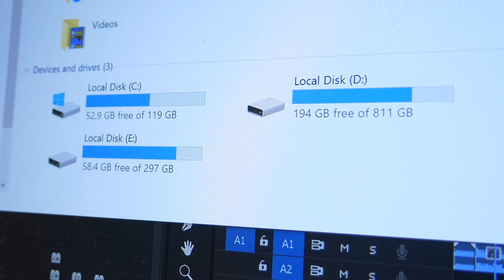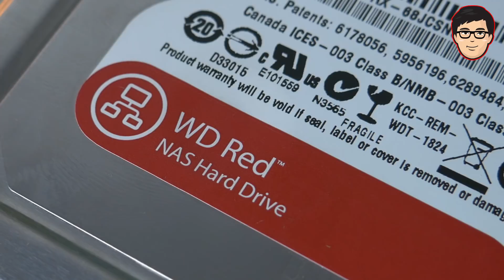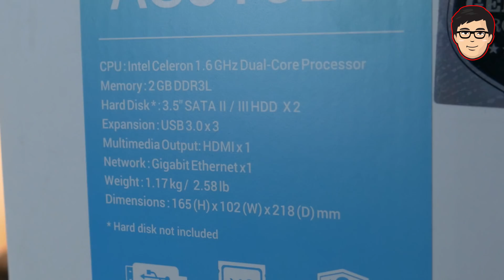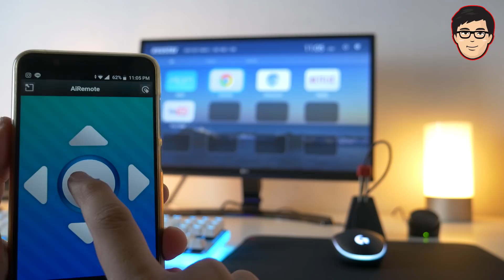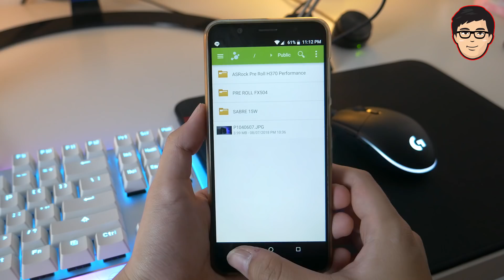PC Khusus Backup DATA? BERGUNA? - ASUSTOR AS3102T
Produk yang direview pada video ini disediakan oleh Asustor tanpa biaya, kami dari CrankyTechID tidak menerima arahan apapun dari brand yang bersangkutan dalam mereview produk ini.